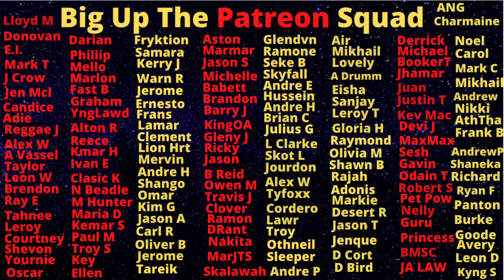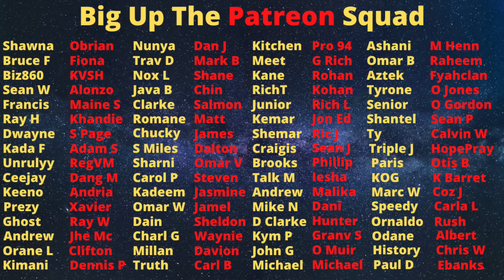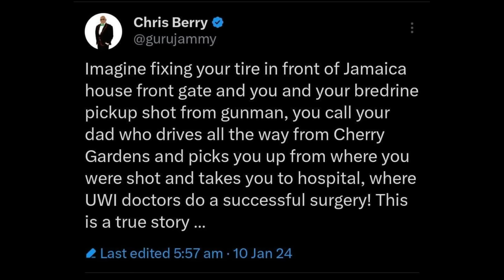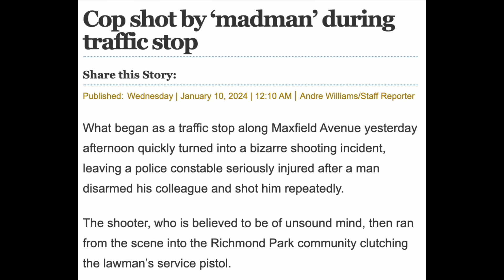Gary Peart's Son Get SH0T And Even Hollywood Couldn't Write What Happens Next...